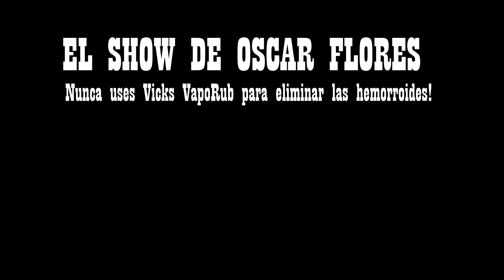EL CHABACANO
En este video, les presentamos a un amigo que tomaba mucho y siempre insultaba a los vecinos. Esta muy divertido. Hasta los comerciales son chistosos.